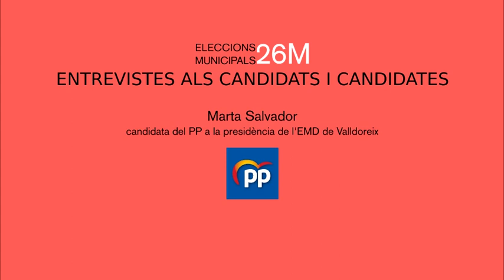Entrevista a Marta Salvador, presidenciable del PP | Eleccions municipals 2019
Entrevista completa a la presidenciable del PP a l'EMD de Valldoreix, Marta Salvador.